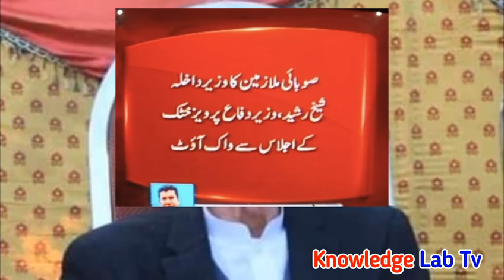Increase 40% Salaries for Federal Government Employees l Increase Pay and Pension for Govt Servants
Increase 40% Salaries for Federal Government Employees l Increase Pay and Pension for Govt Servants All Government Notifications , Update News , Scholarship and Education News for Government Employees in All Pakistan.